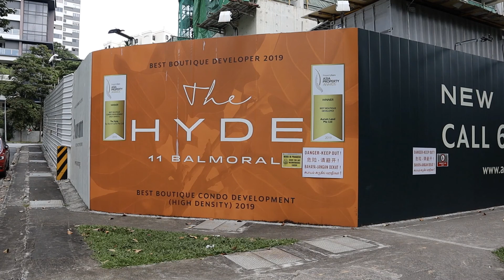FOR SALE - NEW LAUNCH The Hyde at Balmoral building progress as of 28 Jan 2021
THE HYDE at Balmoral

PRIME District 10
Freehold  within 1KM to Anglo-Chinese School or Singapore-Chinese Girls' School

🔥STARBUYS🔥

👉1BR (pool) 495sft ~$1,519,000~
‼️NOW $1,371,000 ($2770psf)

👉1Br(green)  549sft ~$1,664,000~
‼️NOW $1,497,600 ($2728psf)

👉2Br(pool) 678sft ~$2,057,000~
‼️NOW $1,862,000 ($2746psf)

👉2BrP(pool) 775sft ~$2,360,000~
‼️NOW $2,214,000 ($2857psf)

👉2BrP(green) 818sft ~$2,509,000~
‼️NOW $2,345,900 ($2868psf)

👉3Br(green) 1249sft ~$3,833,000~
‼️NOW $3,743,100 ($2997psf)

👉4Br(green) 1572sft ~$4,752,000~
‼️NOW $4,695,000 ($2987psf)

👉Also available 5Br(combined units) plans

NEEZA ALI | NIZAM ADLI

For details, contact